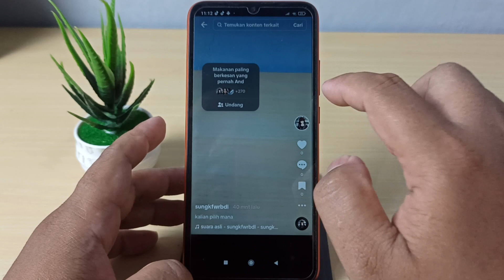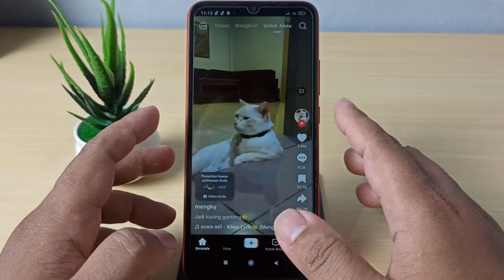CARA MENGHILANGKAN STIKER BALASAN ANDA DI TIKTOK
Di video kali ini saya akan membahas CARA MENGHILANGKAN STIKER BALASAN ANDA DI TIKTOK